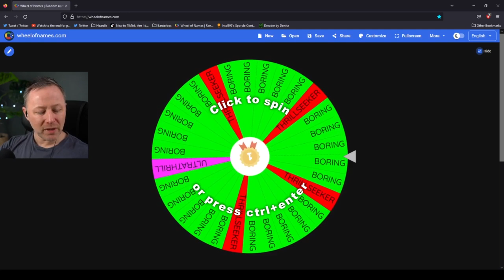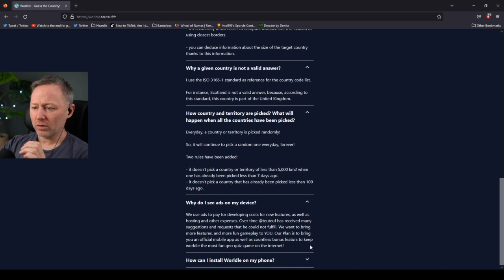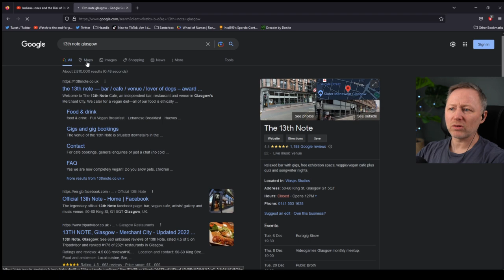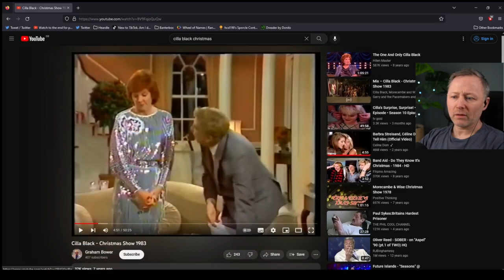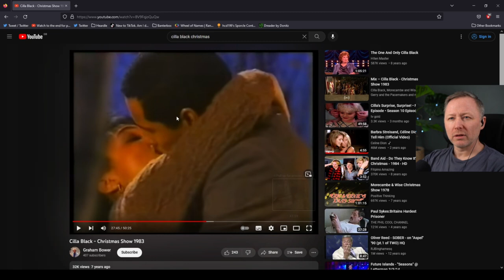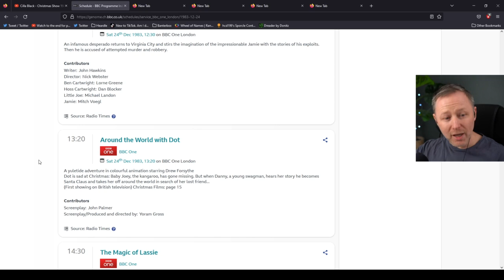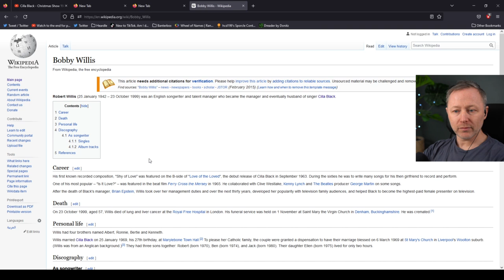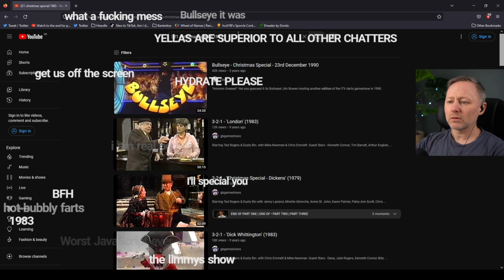LIMMY Twitch Archive | Cilla Black's Christmas & Improv [2022-12-05]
0:00 Intro & marbles
00:17:55 Improv: Man Encounters Online Troll
00:53:40 Worldle
1:24:55 Who is Cilla Black?
1:34:00 Indiana Jones and the Dial of Destiny trailer
1:40:55 Cilla Black's Christmas